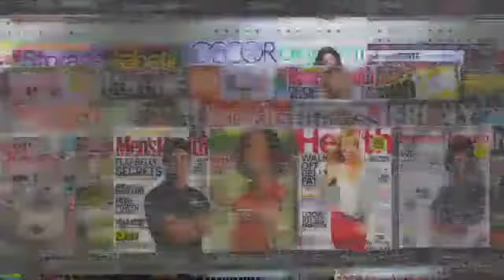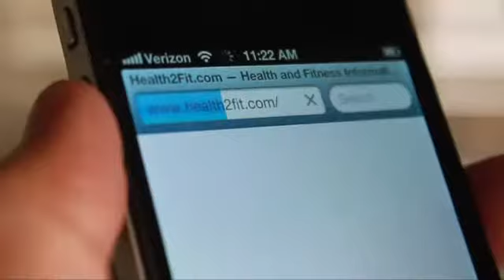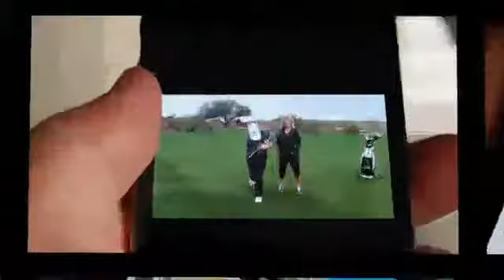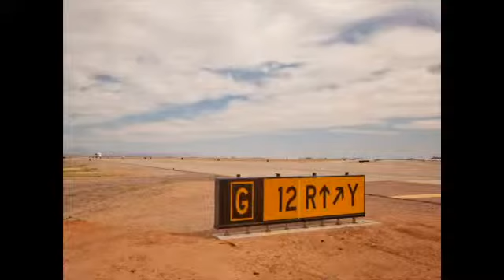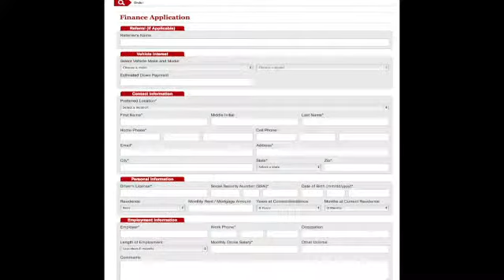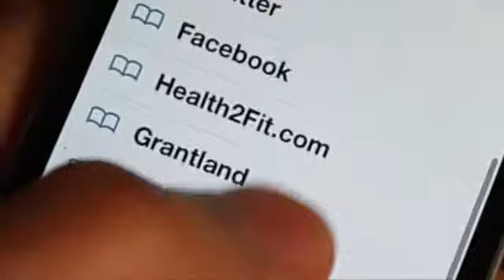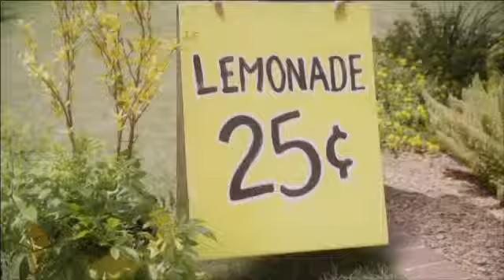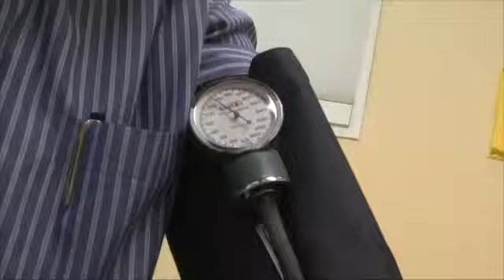Big Guy on Sports - 11/5/2013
Breaking news as ASU loses AD Steve Patterson to Texas, Matt Williams talks about taking over Nationals, NFL hazing story still boiling, Aaron Rodgers hurt